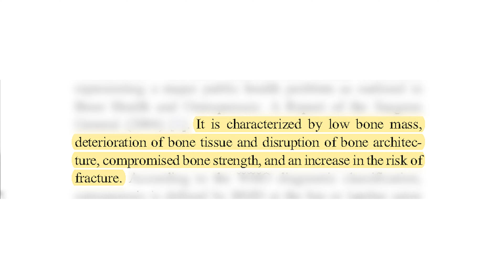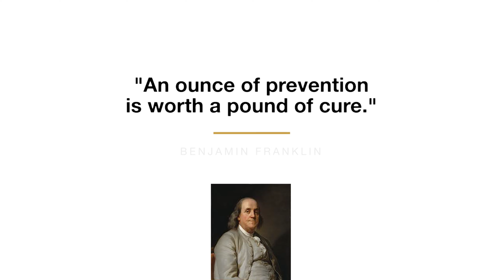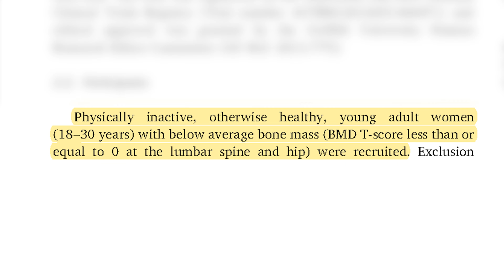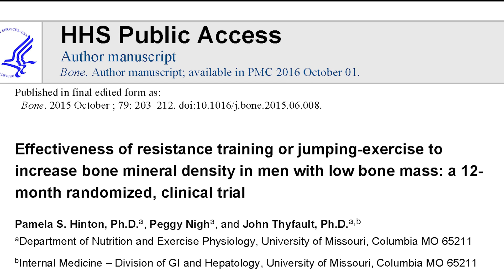Preventing Osteoporosis (Impact and Resistance Training)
Osteoporosis is a condition "characterized by low bone mass, deterioration of bone tissue and disruption of bone architecture, compromised bone strength, and an increase in the risk of fracture". - Cosman et al 2014

It impacts roughly 10 millions Americans and over 40 million are classified as having low bone density. It is a multifactorial condition that is influenced by things like genetics, nutrition, exercise, and other factors.

Therefore, it may be worth implementing resistance and impact training early in life and keeping consistent with this training to help counteract osteoroposis in later years.